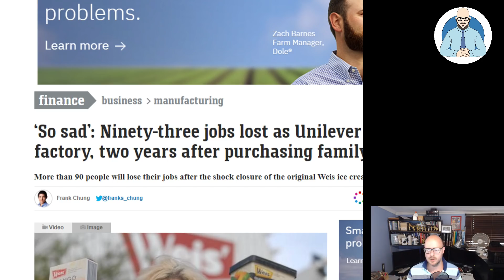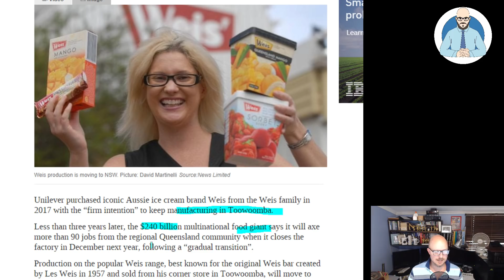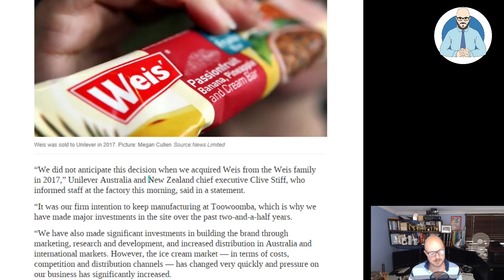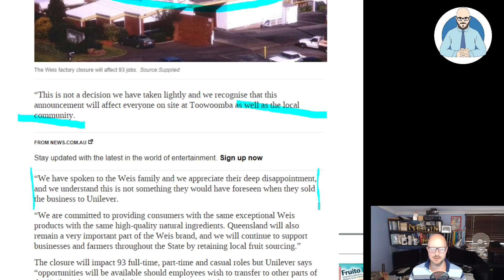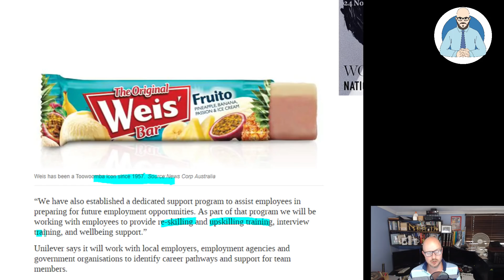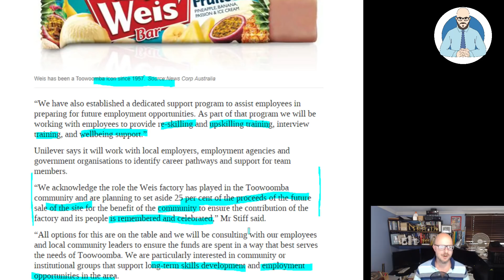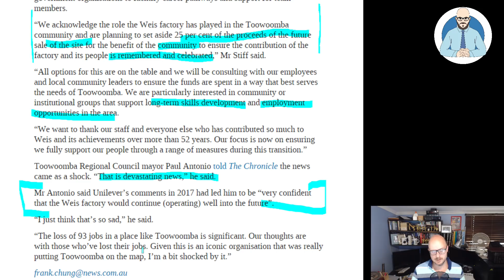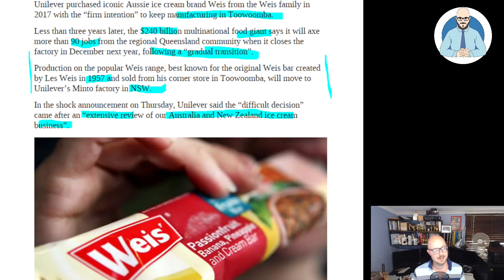Unilever closes the Weis Factory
Unilever has announced the closure of the Weis Factory, which will cost over 90 jobs.

Why Buildings Stand Up
Why Buildings Fall Down Why Structures Fail
Great Streets
A Pattern Language

Heise Architecture
Our Architectural Practice.